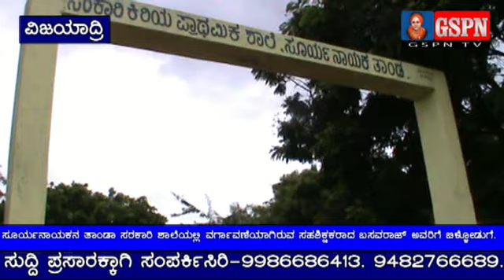ಸೂರ್ಯನಾಯಕನ ತಾಂಡಾ ಸರಕಾರಿ ಶಾಲೆಯಲ್ಲಿ ವರ್ಗಾವಣೆಯಾಗಿರುವ ಸಹಶಿಕ್ಷಕರಾದ ಬಸವರಾಜ್ ಅವರಿಗೆ ಬಿಳ್ಳೋಡುಗೆ.